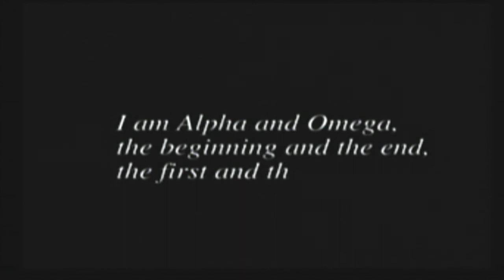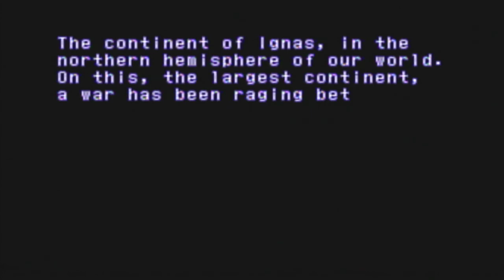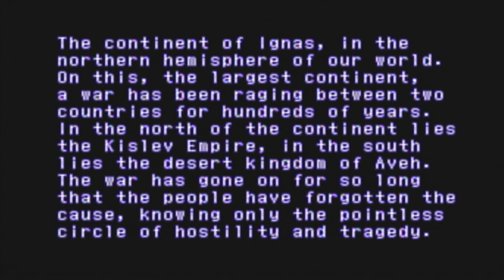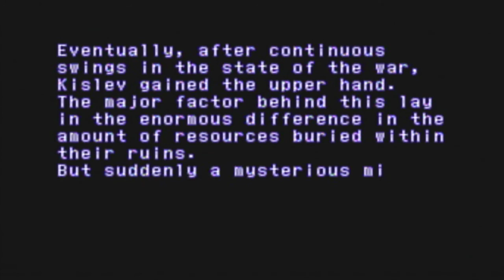Xenogears Part 1